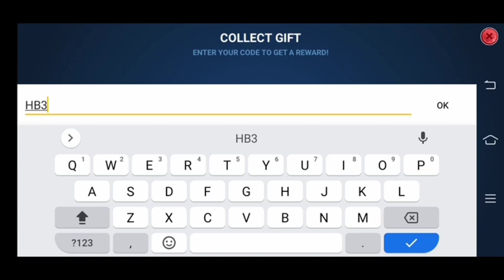New Codes Free 10k Coins Fast redeem Before EXPIRED | Fishing Clash